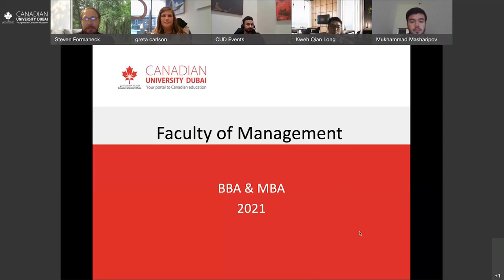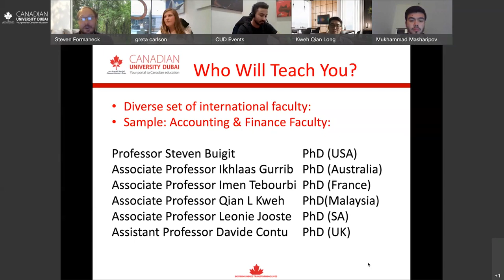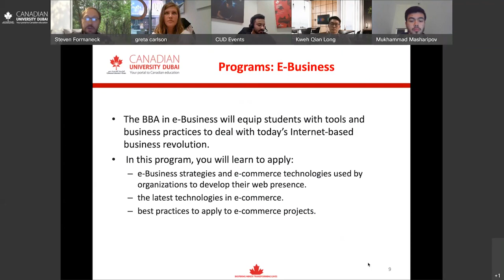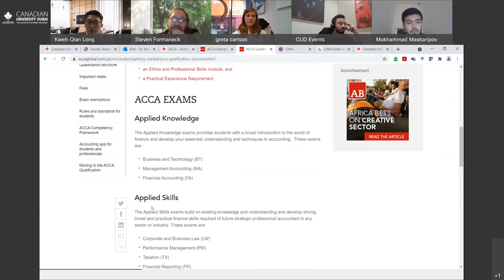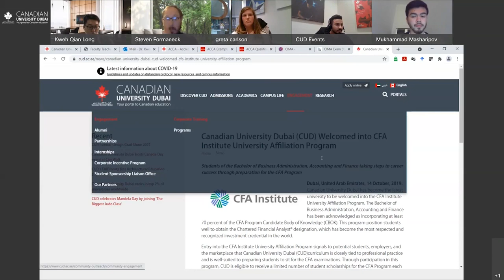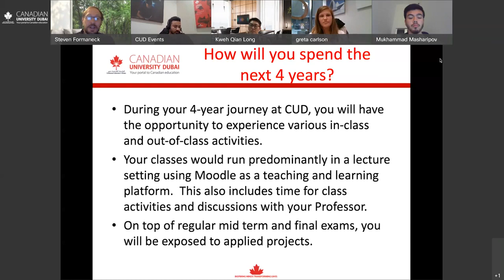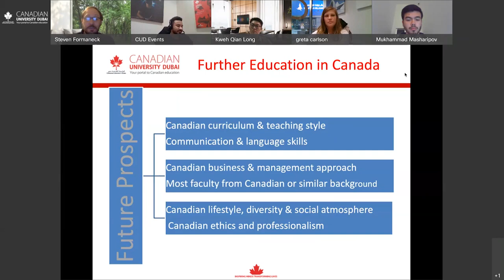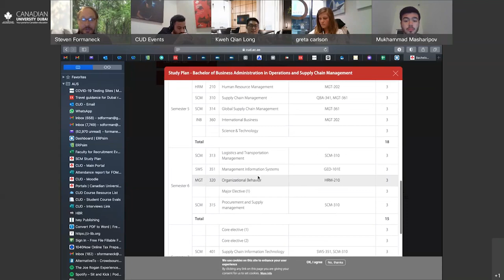Faculty in Focus - Dr. Kweh Qian Long and Dr. Steven Formaneck, Faculty of Management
Faculty in Focus – Everything you need to know about being a CUD Student of
Dr. Kweh Qian Long and Dr. Steven Formaneck from the Faculty of Management.